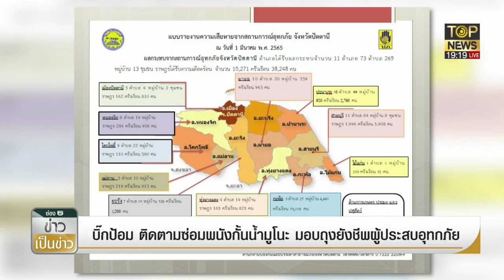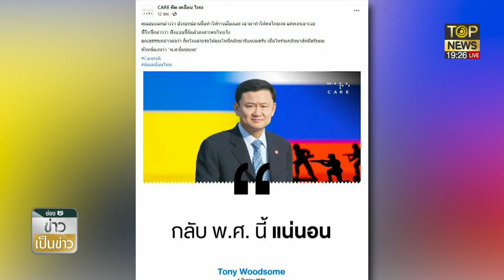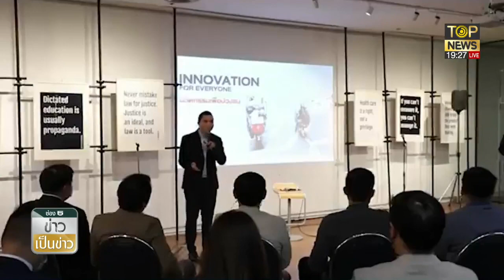สันติสุข แนะ ทักษิณ ลด ละ เลิก โจมตีกระบวนการยุติธรรมจะเป็นบุญกับปท. | ข่าวเป็นข่าว | TOP NEWS